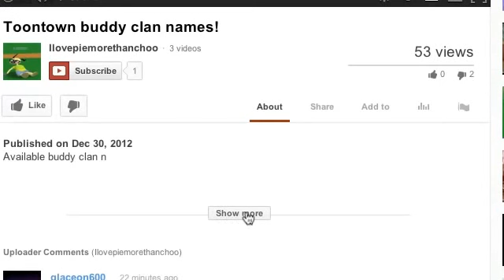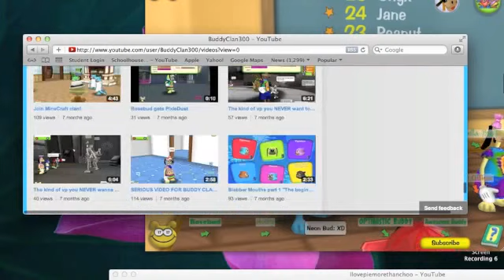For "Ilovepiemorethanchoo"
This is just for 'ilovepiemorethanchoo'
This is just madness, and I'm proving that you just copied someone whose actually REAL.